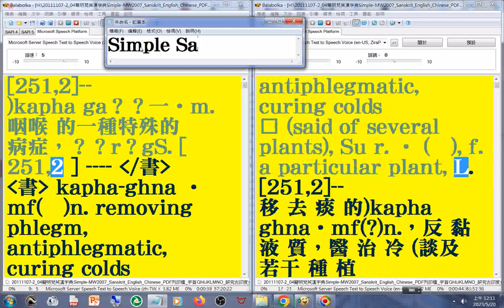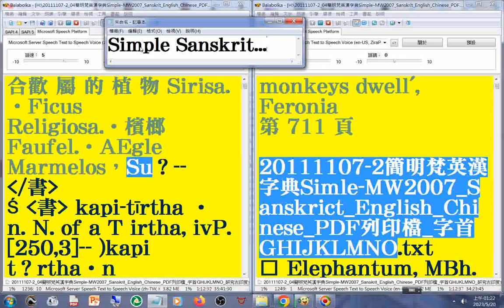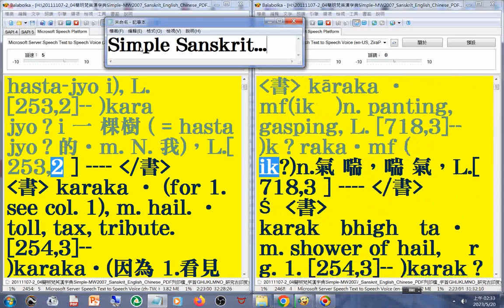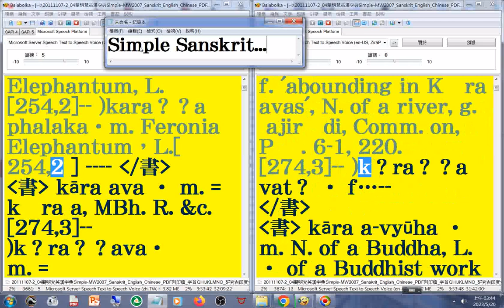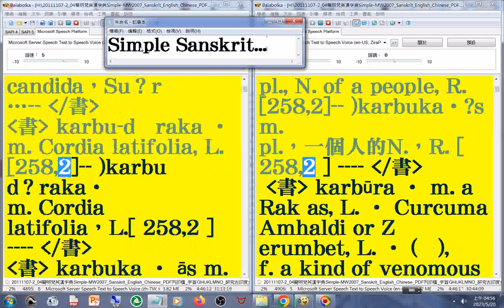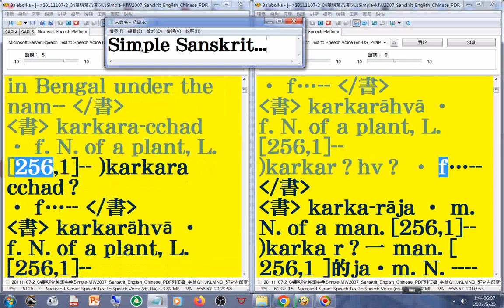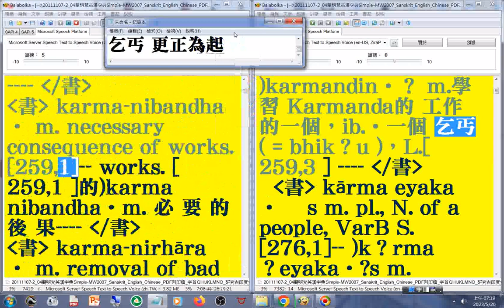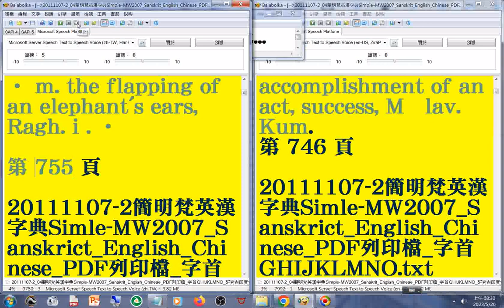有聲書 54#美語發音 轉寫符號字朗讀時會消失20111107-2簡明梵英漢字典p.705b-746字首GHIJKLMNO_ka 02_Simple-MW2007_Sanskrit_English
_Chinese_(乞丐 更正為乞法者)